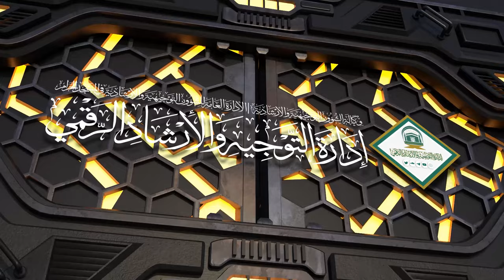40 | ( إحكام الأحكام شرح عمدة الأحكام ) أ.د.حسن بخاري | الأربعاء 28-06-1445